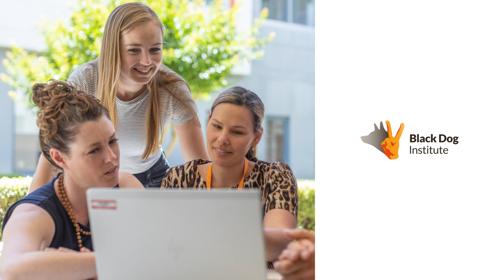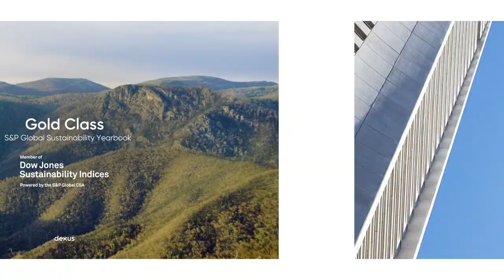DWPF ESG Film 2023